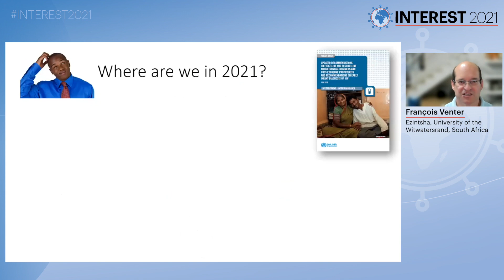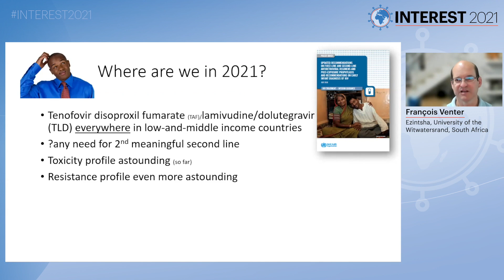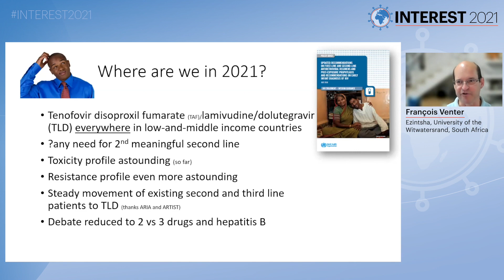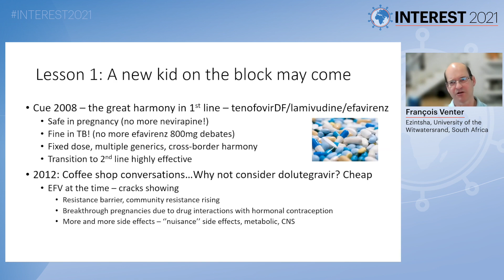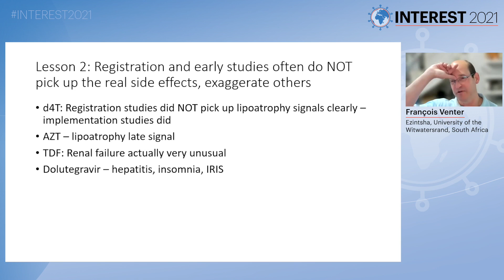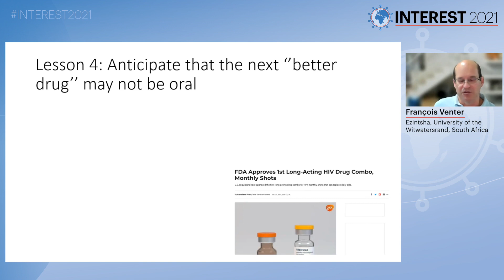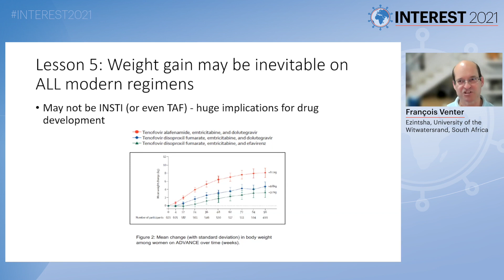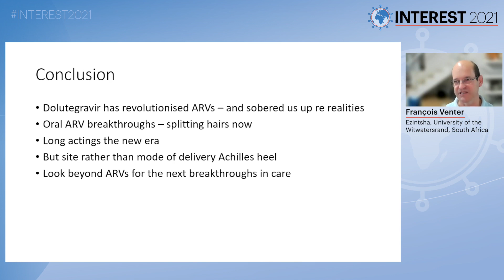What Has the Dolutegravir Era Taught Us? - François Venter, MD, FCP, PhD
Title: What Has the Dolutegravir Era Taught Us?
Speaker: François Venter, MD, FCP, PhD
Presented at Session 2: HIV Treatment Optimization and Managing Co-Morbidities
INTEREST 2021